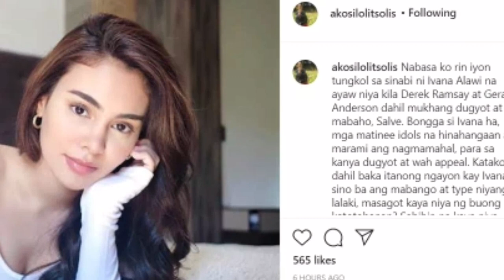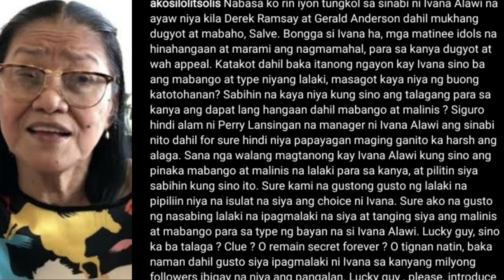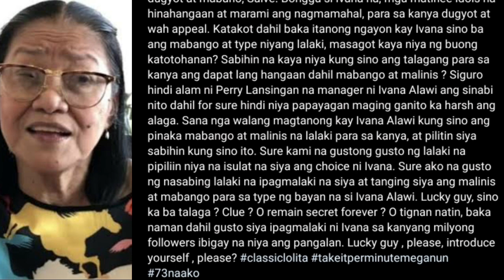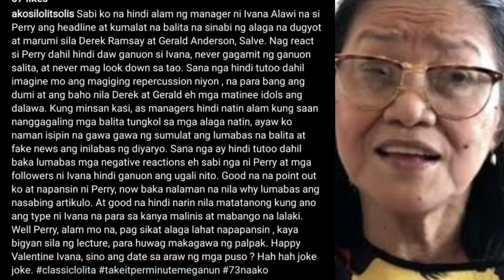LOLIT SOLIS may PATUTSADA kay IVANA ALAWI. Ivana, sinabihang DUGYOT at MABAHO si DEREK at GERALD.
We claim No credit for any images and video posted on this Channel. Images and Videos are copyright to its respectful owners. If there is an image or video clips appearing on this channel that belongs to you and does not wish for it appears on this site, PLEASE message us here on YouTube and will be promptly remove it.

FAQ:

answer: "KINEMASTER"

Where do you get your Background Music?